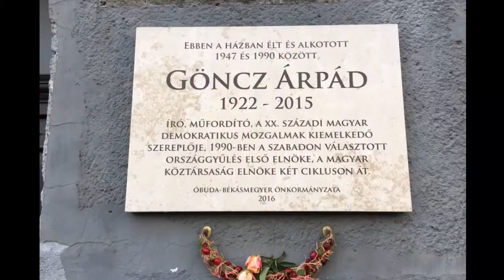Göncz Árpád szobrának avatása az Óbudai Egyetem parkban